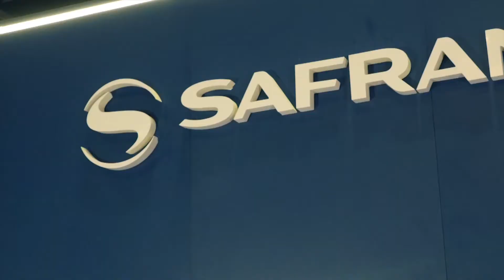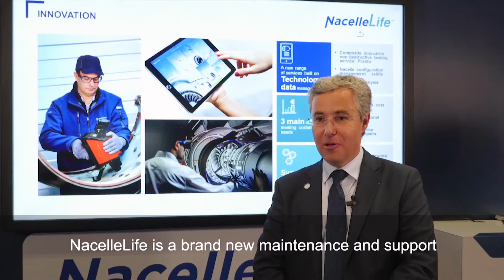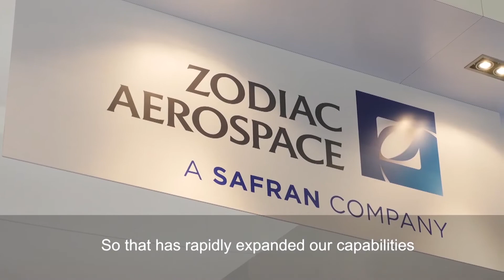MRO Americas - 2018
MRO Americas is the largest aerospace aftermarket tradeshow in the world. Watch highlights from this year’s show which took place in Orlando, Florida, from April 10-12.